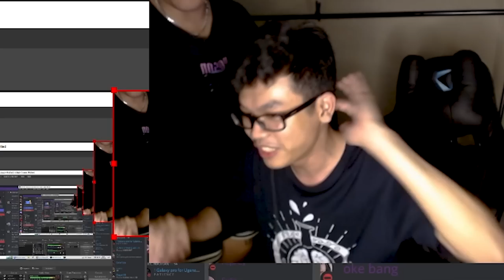Gua DIPRANK Sampe Kena Mental Build Battle Bareng 2 Temen Gua!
Hi guys! Hari ini gua sama temen2 gua si @ElestialHD dan @ChumKevin akan build battle, tapi ini si Elestial malah kerjain gua dalem game dan si Kevin malah ngeuruhin gua di real life! CAPEEE GUA!